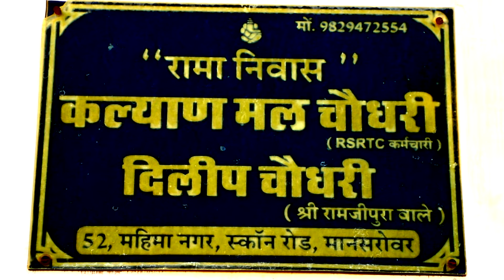new home fanction best cinematic song new home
best cinematic song new home